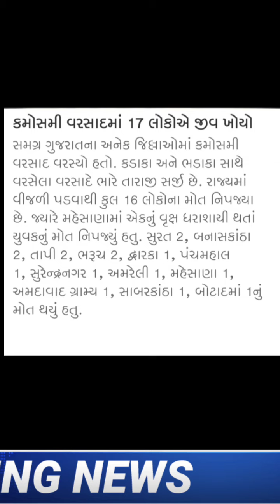આજના તાજા સમાચાર today Top Gujarati news આજના મોટા સમાચાર વરસાદ , Aajna Taja Samachar